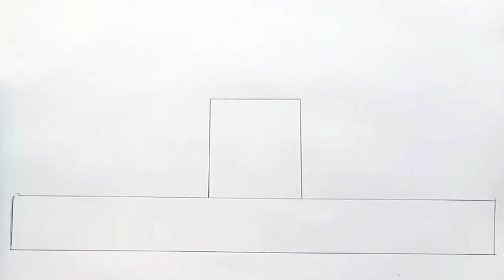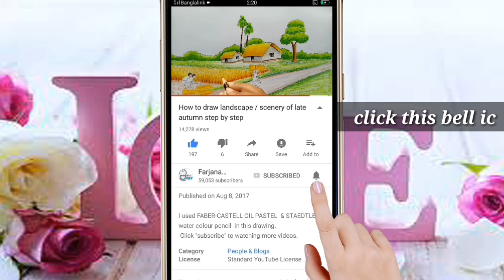How to draw Humayun Tomb step by step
I used STAEDTLER ( Noris Club) water colour pencil  in this drawing.